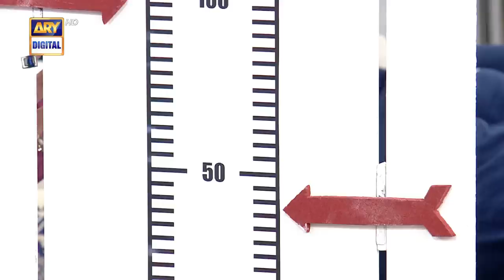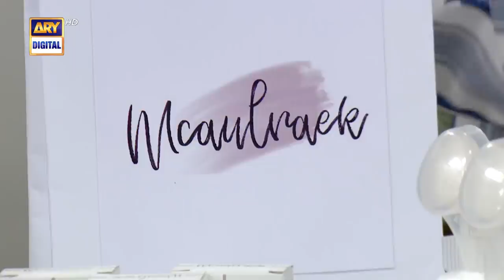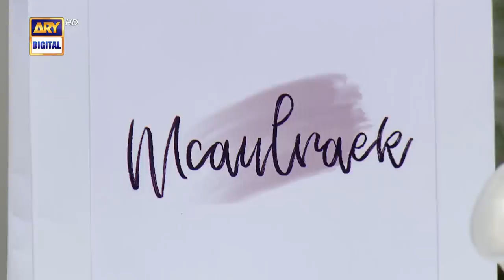| ARY Digital Drama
In today's Good Morning Pakistan we had Danish Nawaz, Inaya Khan, Ahmad Taha Ghani, Asad Ghani as our guests

Topic: Celebrities' Siblings Special Show